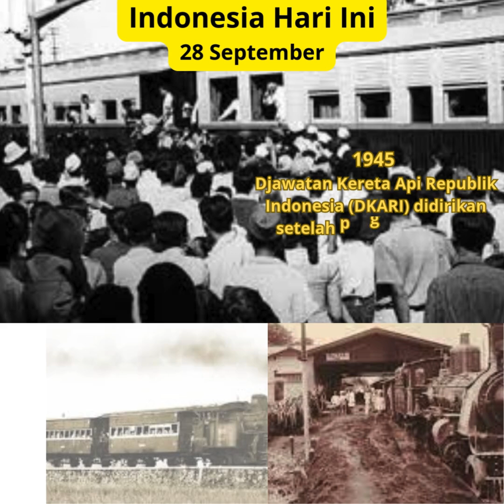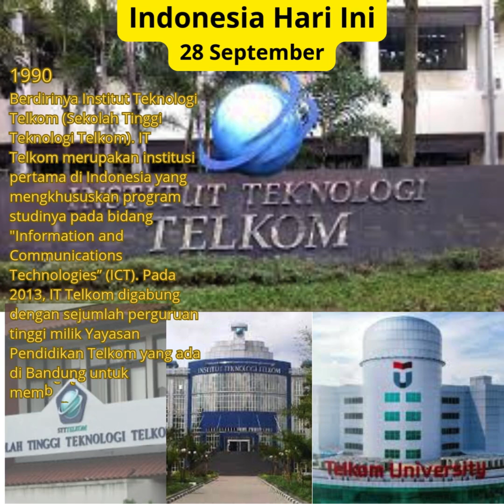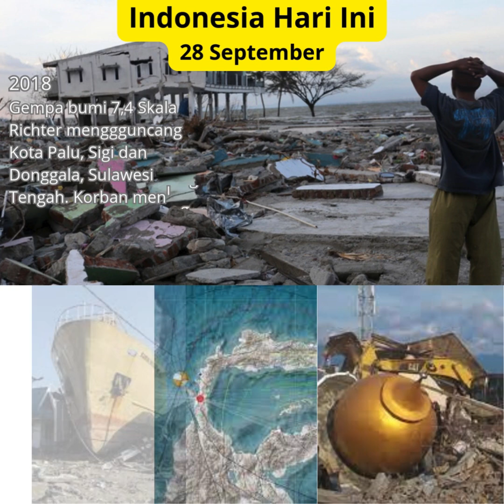Indonesia Hari Ini 28 September